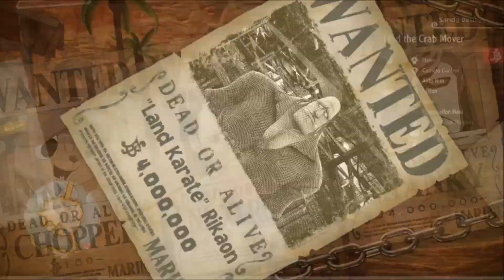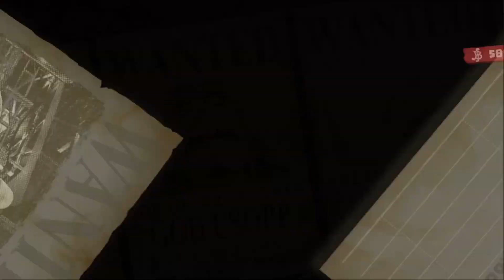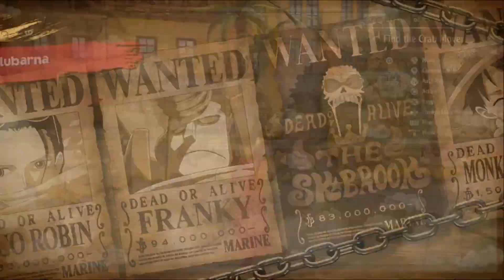Cube Hunting in desert, with a side of Bounty Hunting; One Piece Odyssey, Episode 22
Time to get more power, and take out a dangerous criminal.